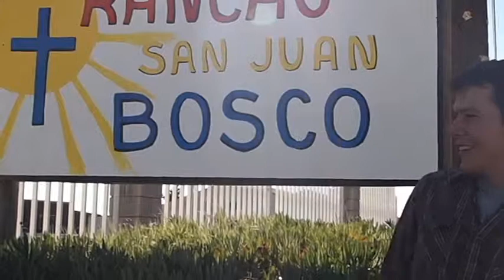Mexico Mission Trip 2012